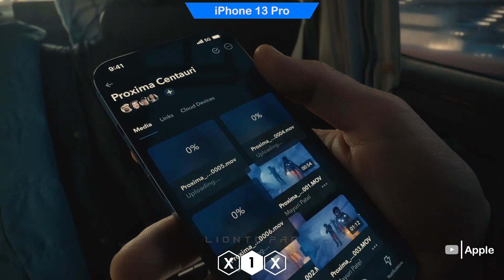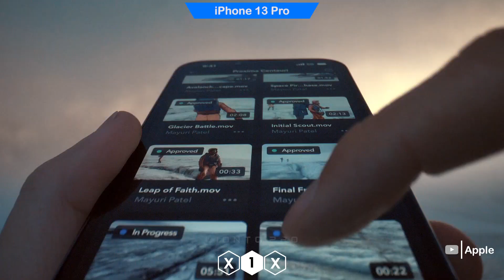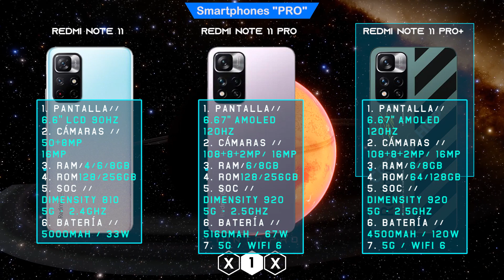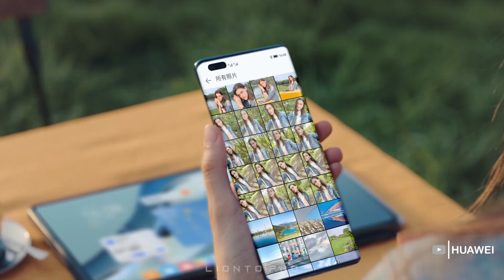NO todo Celular "PRO" es REALMENTE 'PRO', ni es GAMA ALTA ☑️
IMPORTANTE: Éste video es una simple opinión mía, por lo tanto, NO es algo absoluto. Considéralo como una información adicional.

Credits, Source: Sony Xperia